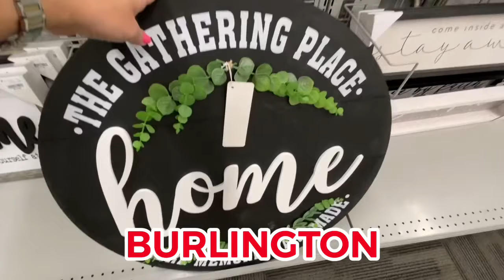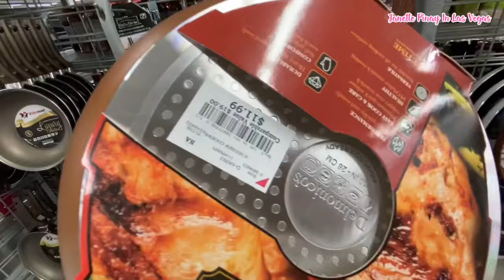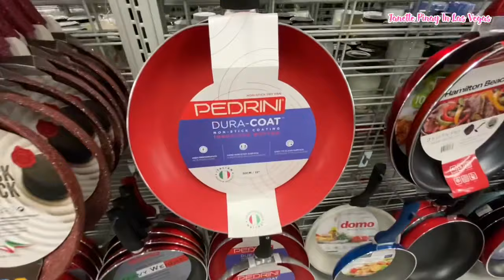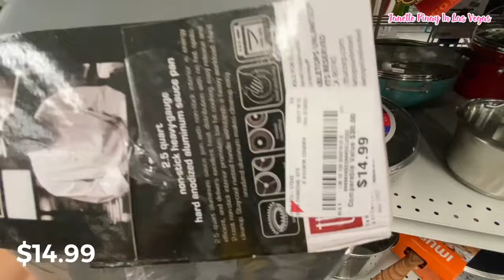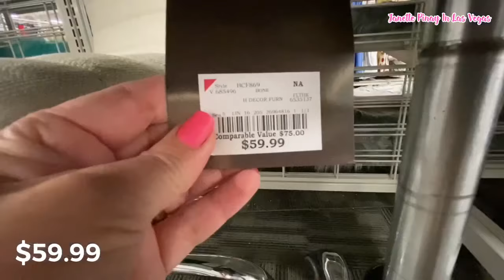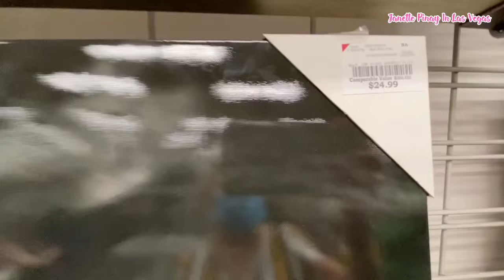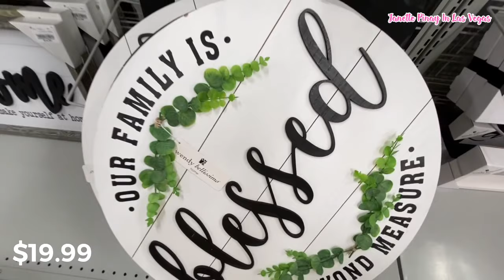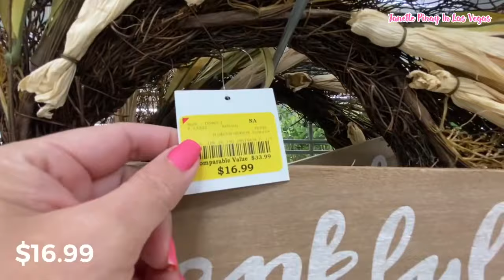BURLINGTON HOME KITCHENWARE FURNITURES & HOME DECOR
Hello Everyone! Shop with at Burlington new finds  Home KItchenware Home decor and furnitures.